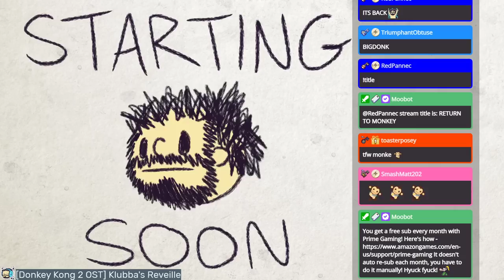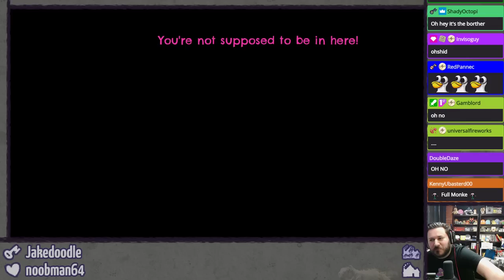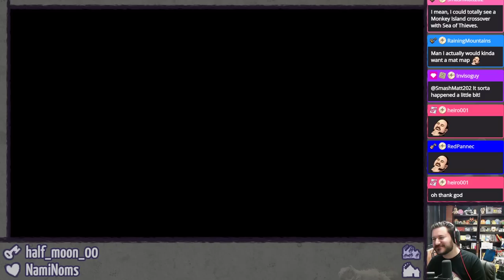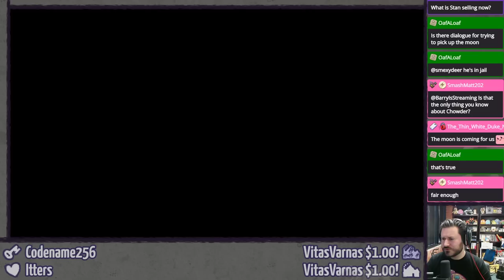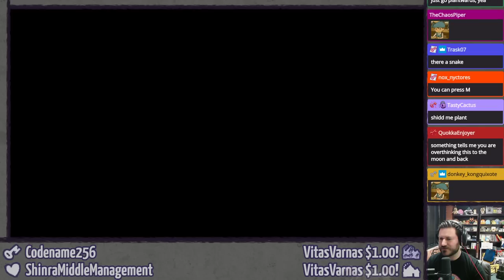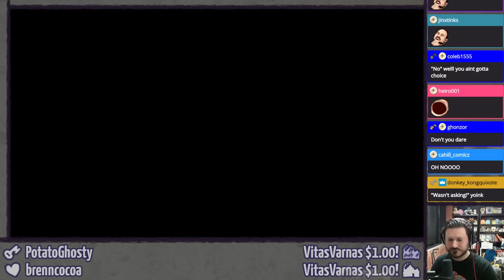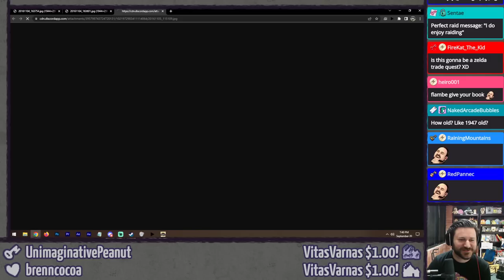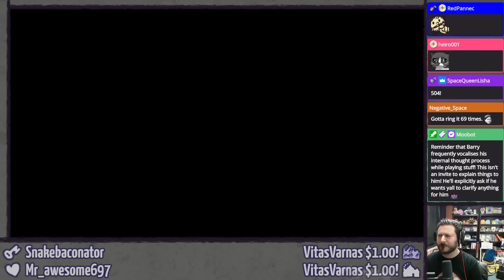RETURN TO MONKEY ISLAND (Pt. 1 - The Secret™) ⫽ BarryIsStreaming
Guybrush is back! Time to see what the ending of Monkey Island 2 was all about, and perhaps finally learn the true Secret of Monkey Island™.

0:00 HimSpin
5:37 YARRR ya doin'?
26:18 Monkey Island Scrapbook
37:55 Return to Monkey Island